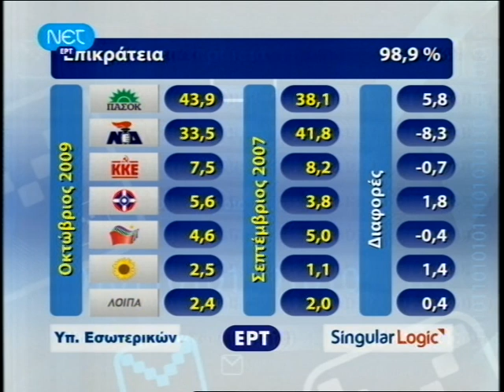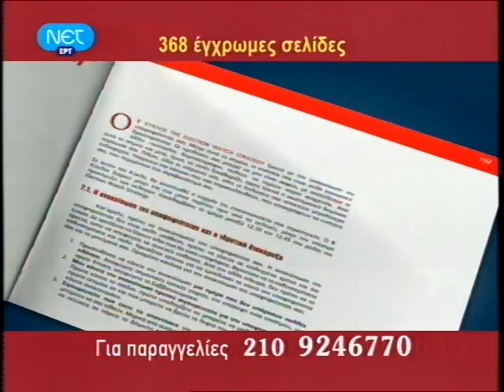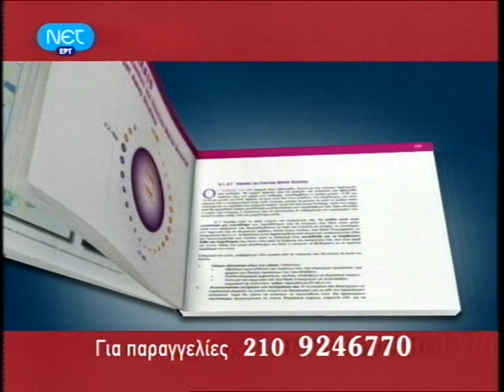ΕΚΛΟΓΕΣ 28-9-2009 ΕΛΛΑΔΑ